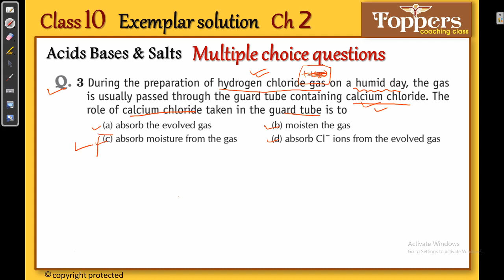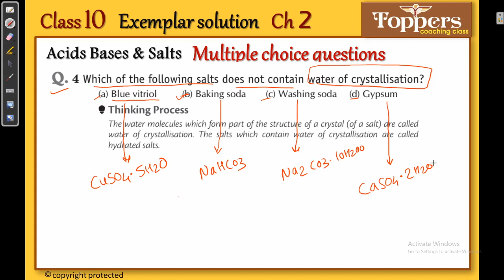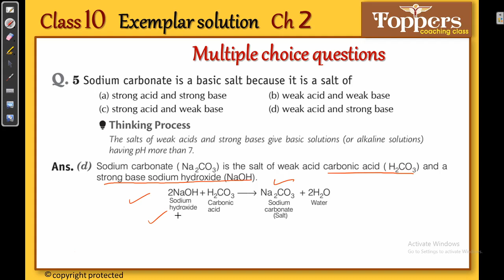Acid Bases & Salts exemplar solution | class 10 science exemplar solution | Q1-Q5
Ncert (Exemplar) solution|Class10|Science|Chapter2 Acids Bases & Salts by Toppers Coaching Class
  Friends in this video I explained some important exemplar questions of Acids Bases & Salts. I hope this video will clear some of important concepts of this topic.